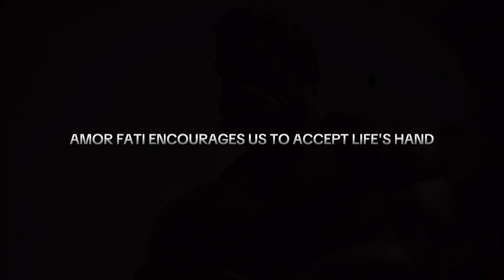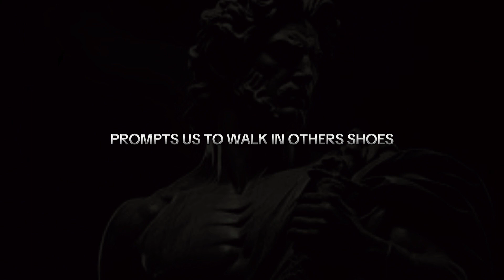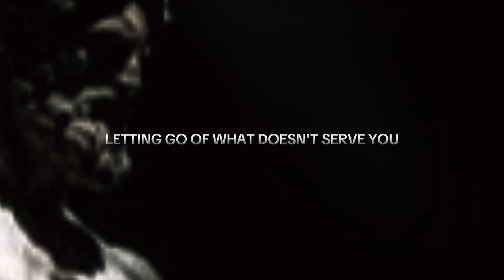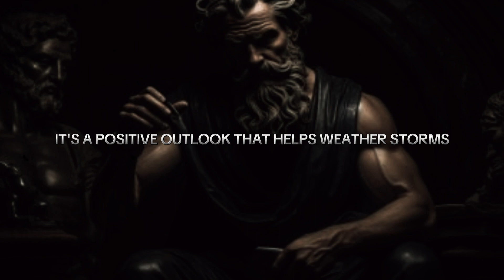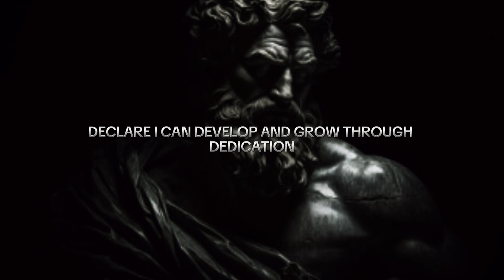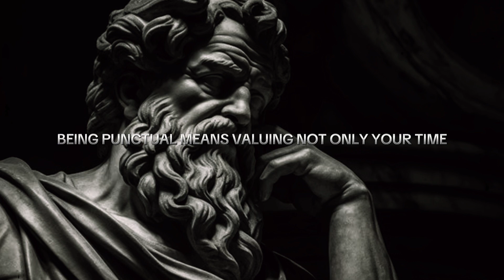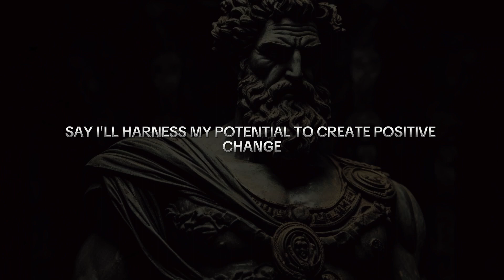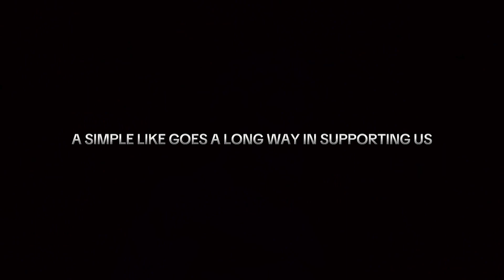50 Stoic Rules for a Better life | THE STOIC PHILOSOPHY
Embark on a transformative journey through the profound teachings of Stoicism in our latest video, "50 Stoic Life Lessons for a Better Life." Join us as we delve into the timeless wisdom of Stoic philosophers like Seneca, Epictetus, and Marcus Aurelius, exploring principles that endure through the ages.

In this enlightening exploration, we connect ancient Stoic philosophy with practical applications for modern living, offering insights into virtue, resilience, and inner strength. Learn how these 50 Stoic rules provide a guide to navigating life's challenges with wisdom, courage, and tranquility.

Uncover the historical context that shaped Stoicism and understand its enduring relevance in our ever-changing world. Whether you're new to Stoicism or seeking to deepen your understanding, this video invites you to cultivate a life of purpose and fulfillment.

Together, let's inspire positive change in our lives and the lives of others.

Thank you for being part of this journey! StoicWisdom LifeLessons PhilosophyJourney StoicismInModernLife SelfDiscovery"